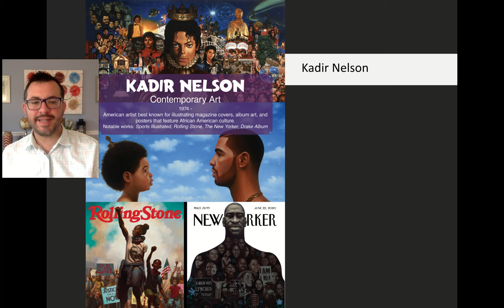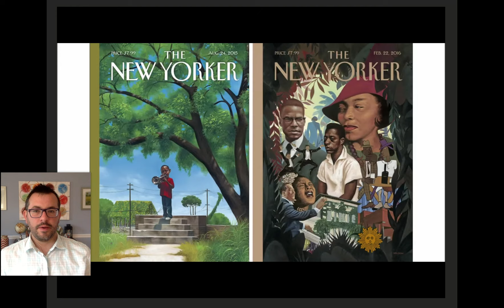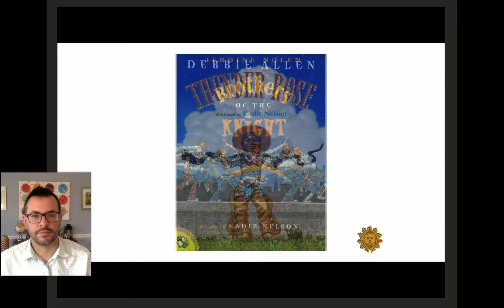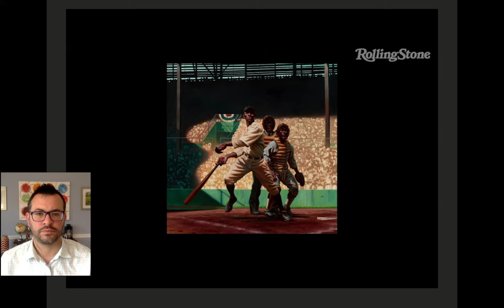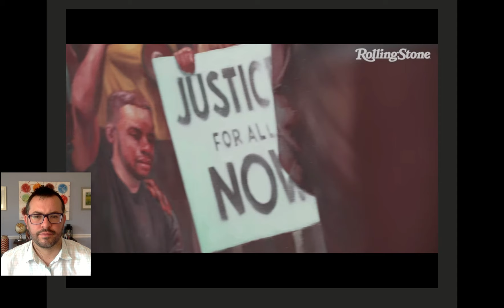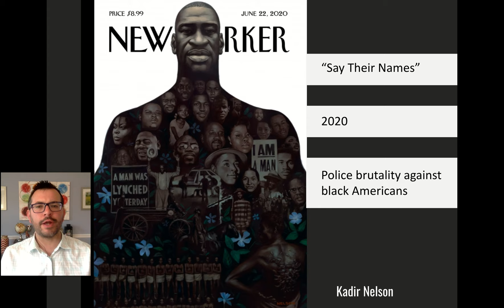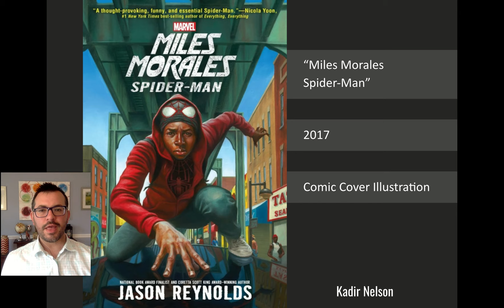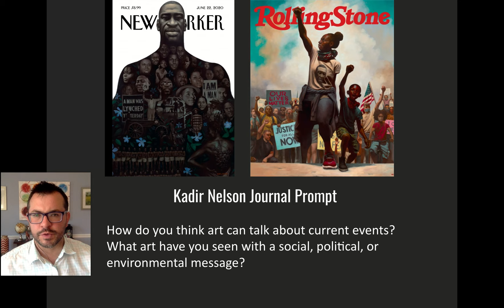The Artist Gallery: Kadir Nelson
The Artist Gallery: Kadir Nelson. Mr. Johnson's students will need their artist reference packet, a pair of scissors, a glue stick, and a writing utensil to work in their Artist Journals. Paste each image for this artist onto a page in your journal and write the notes in the white boxes that appear in the video. Enjoy this introduction to the world of the visual arts! Don’t forget to write your response to the journal prompt at the end of the video and post your page to your digital portfolio.